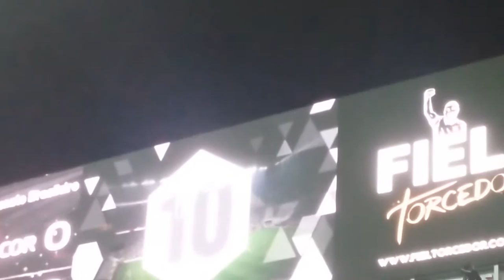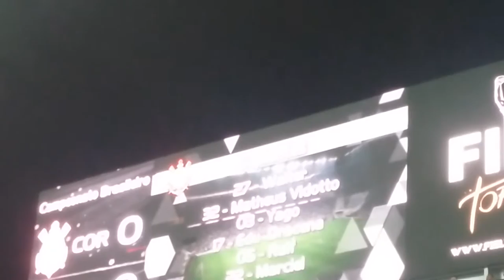CORINTHIANS 2X0 atlcu escalação